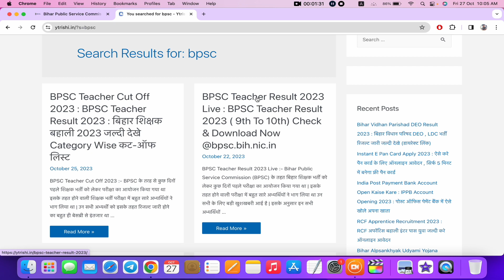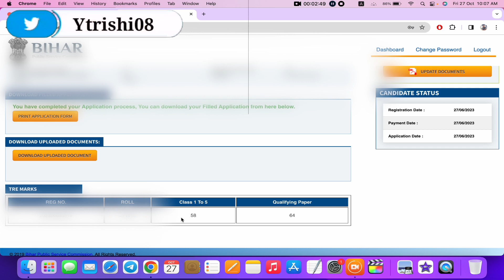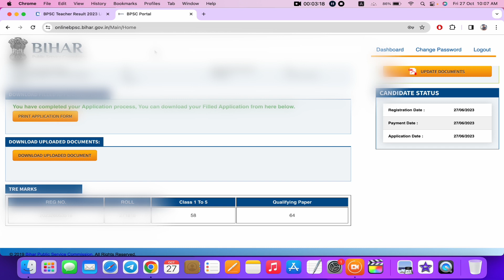BPSC Teacher Result Marks check | bpsc teacher marks kaise dekhe,teacher score card kaise check kare